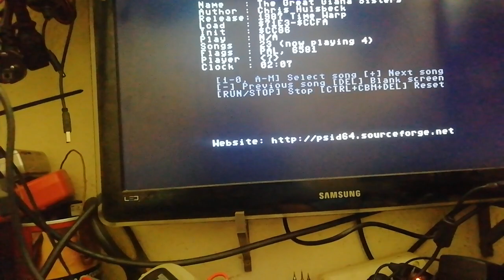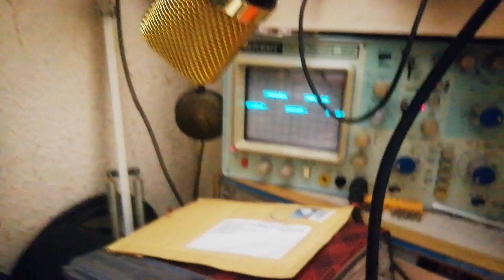C64/C128 ThePicoSid. Ich weis was Kaputt ist. Teil 1,95 von 2(#85/23)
Es ist der OPV der leider nicht Überlebt hat.

Heiko Remus
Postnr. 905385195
Packstation 102
23556 Lübeck